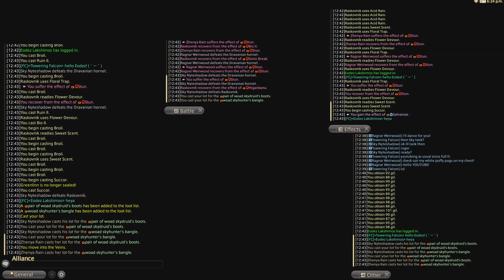FFXIV, Duty Roulette Leveling - Sohm Al (8/3/2022), HardcoreEliteCasuals «-HEC-»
Towering Falcon
Sky Nyteshadow
Zhenya Rain
Ragnar Weirwood